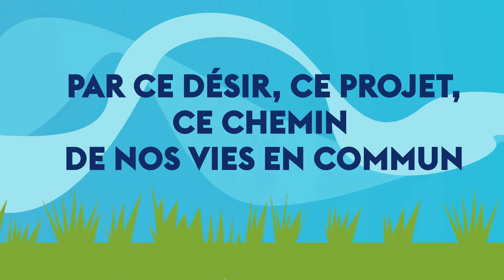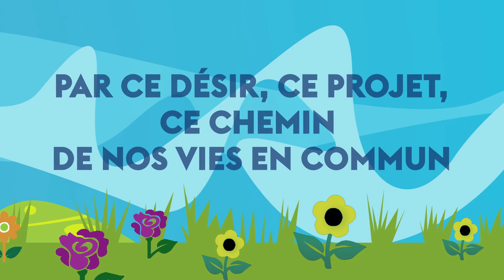PAR CE DESIR Jean-Claude GIANADDA